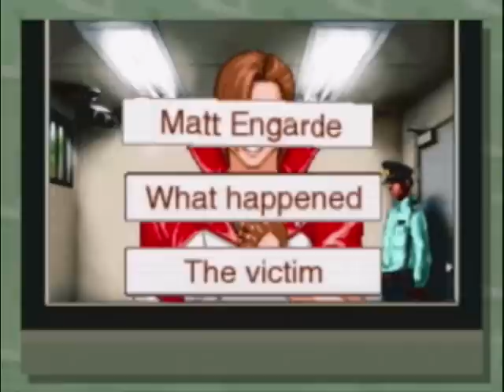let's play Phoenix Wright AA Justice For All Case 4 (blind) Part 4 Matt Engarde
great he's like Ini but dumber, or maybe like Ini he's actually an evil genius, and maybe like Ini he's actusally Juan Corrida?!